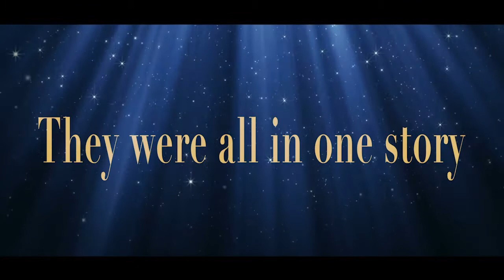DISNEY FIRST TRAILER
See our upcoming project for children's charity
2018